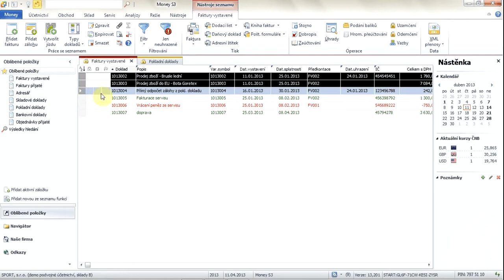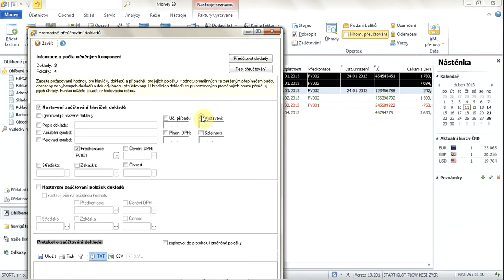Money S3 - návody: Hromadné přeúčtování dokladů